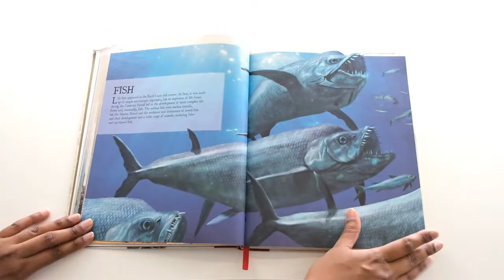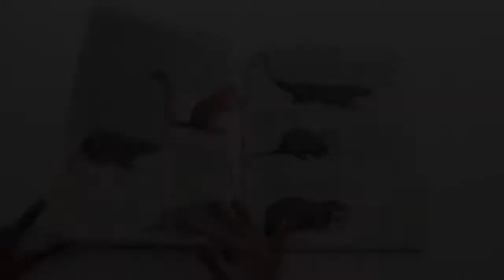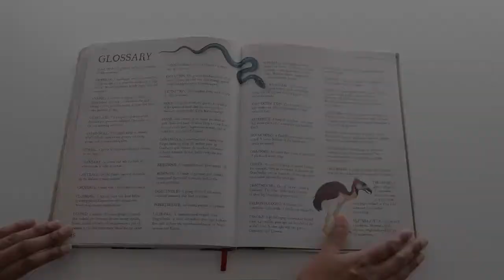Encyclopedia of Dinosaurs and Prehistoric Animals Edited by Dr Douglas Palmer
This is a flip through review of "Firefly Encyclopedia of Dinosaurs and Prehistoric Animals Edited" by Dr Douglas Palmer.
Amazon (Australia)